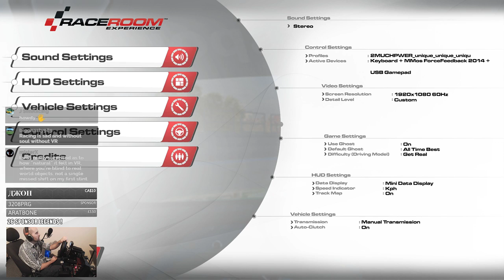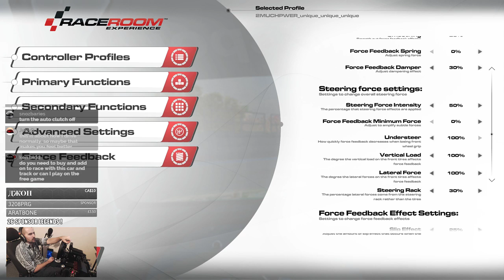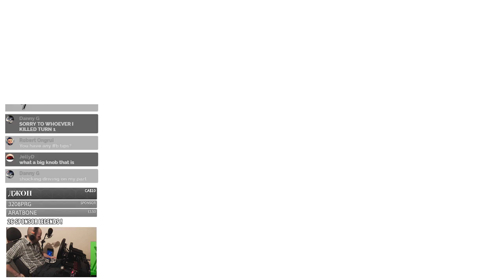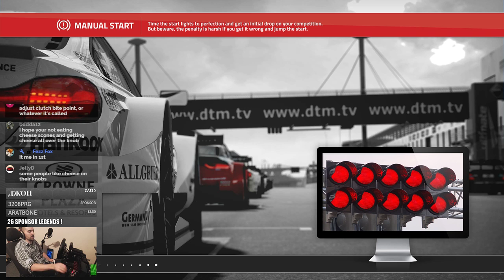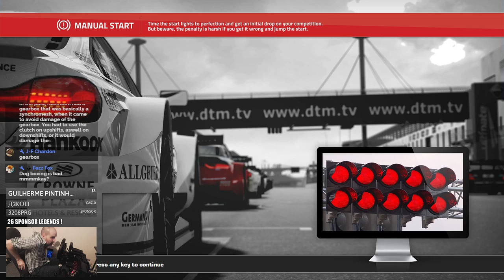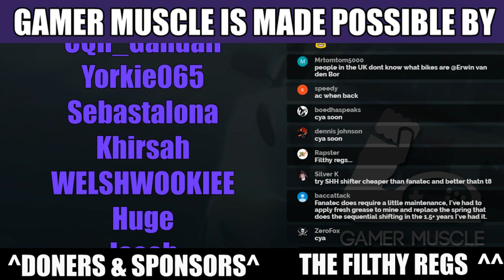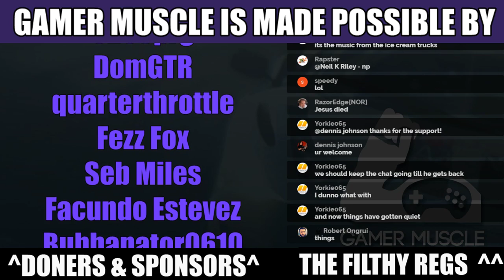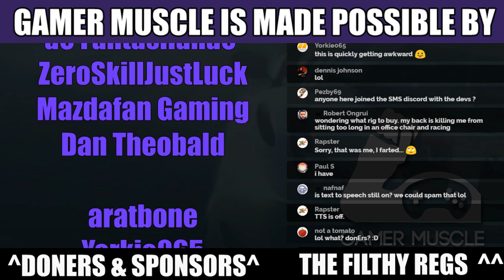CRAZY ONLINE RACING LIVE WITH COMMENTARY - JOIN IN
WE ARE BACK LIVE WITH PROJECT CARS 2 ASSETTO CORSA R3E WITH RACING CHAT TEA AND BASHI BALARD COME ON IN FOR A NIGHT OF FUN RACES WITH MUSCLE.

Please use our amazon links when you shop to keep us going.

SHIFTER - SIM GEAR BIG BOX